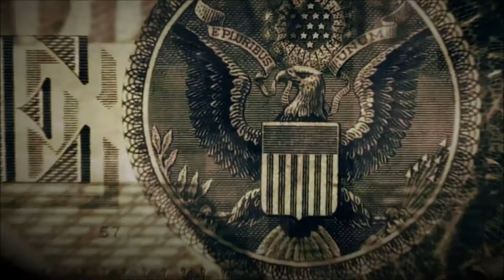Jacoo - Withering - Blame the Violent Video Games